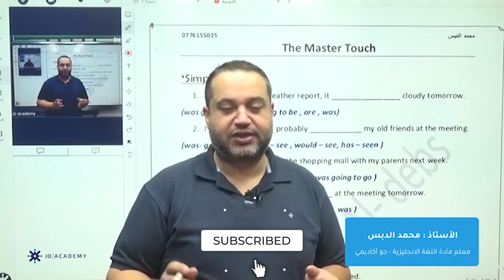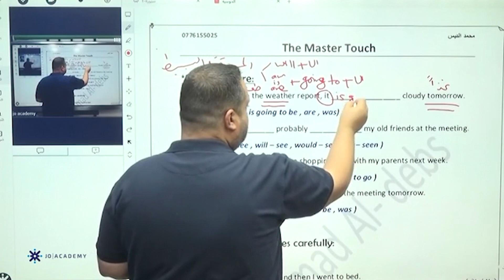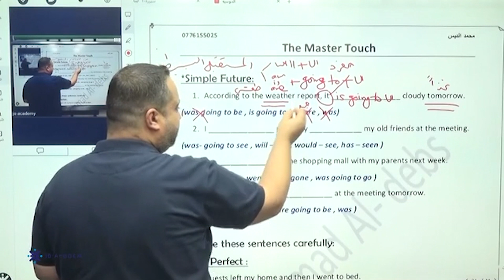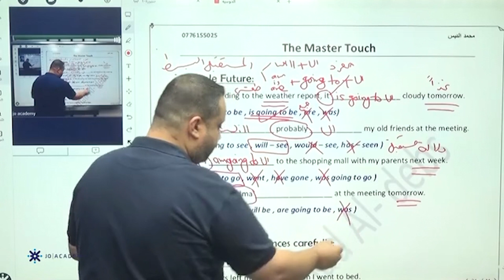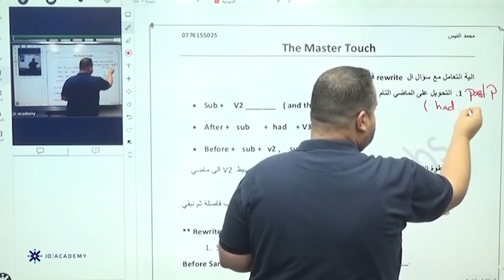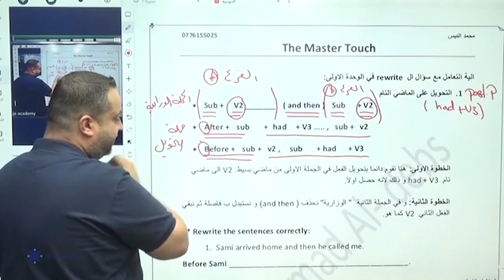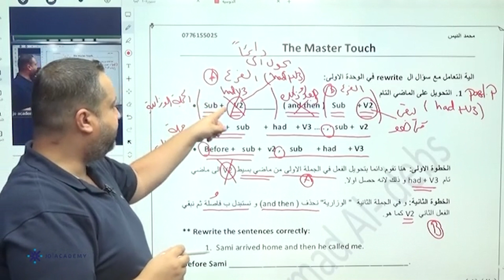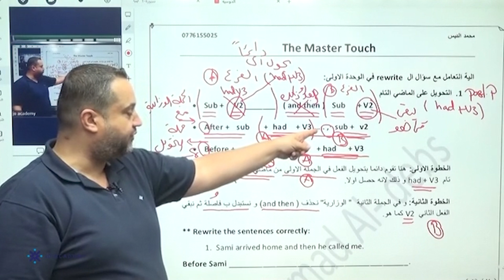الاستاذ محمد الدبس انجليزي توجيهي 2005 اعادة كتابة الجملة الجزء الاول منهاج جديد منصة جو اكاديمي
استاذ محمد الدبس انجليزي توجيهي 2005 اعادة كتابة الجملة الجزء الاول منهاج جديد منصة جو اكاديمي
🔴في الفيديو يشرح الاستاذ  محمد الدبس مدرس مادة الانجليزي  لطلاب التوجيهي  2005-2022 عن اعادة كتابة الجملة الجزء الاول ،  يستطيع الطالب فهم الدرس باسلوب شيق وسهل ، يمكن للطلاب الحصول على المزيد من المحتوى التعليمي لمادة الانجليزي  التوجيهي على منصة جو اكاديمي من خلال التواصل مباشرة مع المنصة ، كل اللينكات متوفرة تحت هذا النص